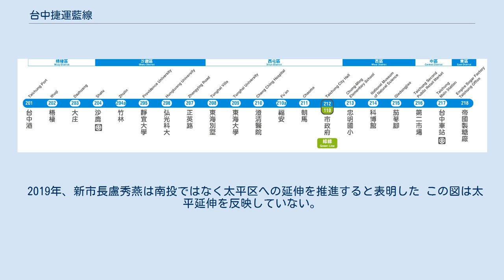台中捷運藍線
台中捷運藍線（たいちゅうしょううんらんせん、ブルーライン）は台湾台中市で計画中の台中捷運（台中MRT、台中メトロ）の地下鉄路線。
同市梧棲区、沙鹿区、西屯区、西区を貫く幹線道路「台湾大道（省道台12線）」の慢性的な交通渋滞を解消し、台中駅と海線と呼ばれる市沿岸部を軌道交通で直結するために計画された。
かつてバス・ラピッド・トランジットで運行されていた台中BRT藍線（現在は台中市公車台湾大道幹線）の事実上の昇格、復活ともいえる。
2017年に蔡英文政権の公共インフラ政策「前瞻基礎建設計画」で対象リストに含まれたことでフィジビリティスタディ（実現可能性調査、以下F/S）が加速し、2018年秋にF/Sが行政院で承認された。
約2年にわたる総合計画の策定、承認を経て2020年代前半の着工が予定されている。
 当初は台湾鉄路管理局（台鉄）海岸線沙鹿駅が起点だったが、同駅で接続する計画だった雙港軽軌を代替する形で再開発が進む台中港方面への延伸が盛り込まれ、全長26.2km（高架12.7km、地下13.5km）となった。
高架駅が9駅（BA1～BA3、B2～B7）、地下駅が9駅（B1、B8～B15）の計18駅が設置され、車両基地は台中港付近に台中港機廠と東海大学付近に東海機廠の2ヶ所設置される。
 路線は三井アウトレットパーク台中港南側から高架で台湾大道に沿って東に進み、中華路との交差点付近で地下区間となる。
中華路（台1線）と青年路を経由して沙鹿駅に至り、再度高架区間となって鎮南路を経由して台湾大道に再合流し、福安路および安和路との交差点付近からの都心寄りでは地下となる。
市政府が所在する文心路との交差点に設けられる台中市政府駅で緑線と接続。
民権路と建国路 (台中市)、八徳街を経由して台中駅西側で台鉄と連絡、楽業路と進徳路に至り、三井不動産グループ進出が予定されている再開発計画地区の台糖生態公園付近が終点となる。
 総事業費は約981.49億ニュー台湾ドル（土地収用費34.04億を含む）を見込んでおり、工事費用の負担割合はは市が494.66億（市政府一般会計122.71億と市債366.95億）、中央政府の補助が452.79億となっている。
 実現可能性調査 総合計画 今後の予定 台糖生態公園を起点に大里区、霧峰区、草屯鎮および南投市を経て南投県政府庁舎付近に至る全長約30km、18駅の高架路線で、総事業費は750億ニュー台湾ドルを見込んでいる。
かつてこの区間は戦前（大日本製糖）から1961年（台湾糖業公司）まで台湾糖業鉄道の中濁線が運行されていた。
また、1990年代に霧峰まで計画されていた捷運橘線の代替案でもある。
2018年1月10日、市交通局長の王義川が南投県への延伸を盛り込んだ藍線第二期延伸構想の具体化を表明したが、2020年には台中機場捷運（橘線）を延伸する案に切り替えられている。
 2019年、新市長盧秀燕は南投ではなく太平区への延伸を推進すると表明した この図は太平延伸を反映していない。